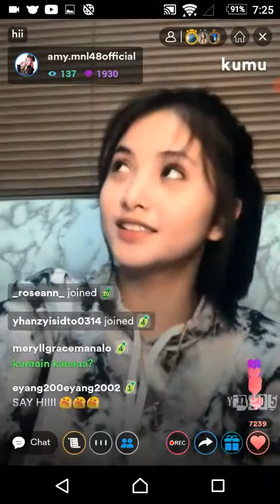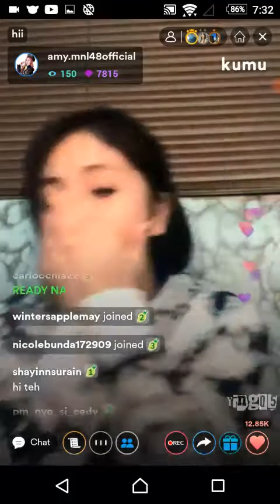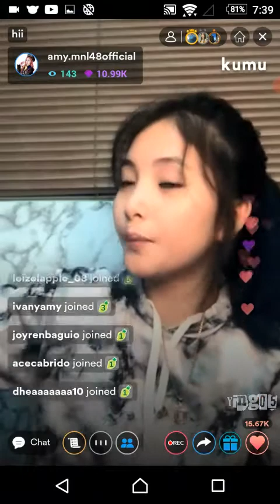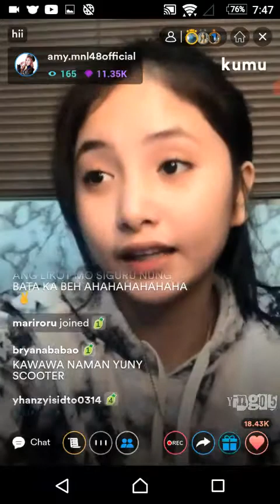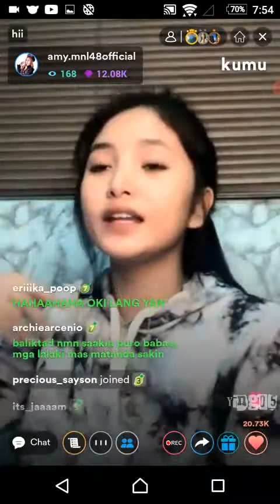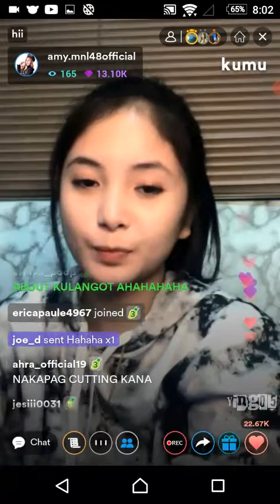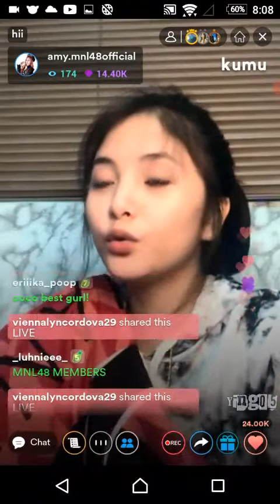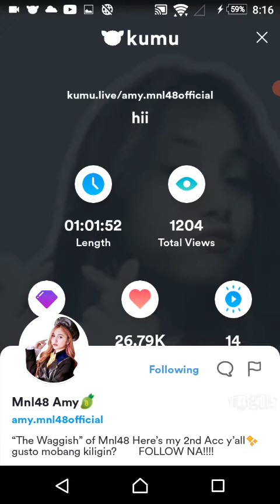MNL48 AMY on KUMU LIVE S2 💎April 29, 2022💎